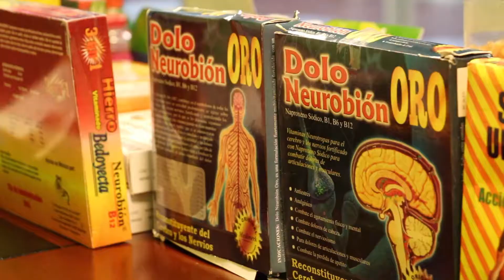DNM decomisa medicamentos fraudulentos en Aeropuerto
DNM decomisa alrededor de 5 mil medicamentos fraudulentos en el Aeropuerto Internacional Monseñor  Óscar Arnulfo Romero en operativo mundial contra venta ilegal de medicamentos